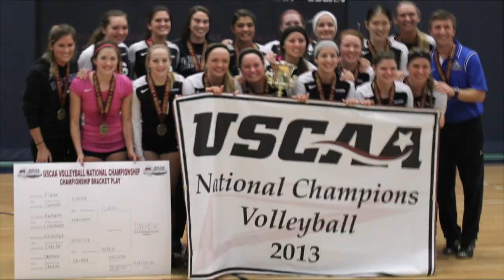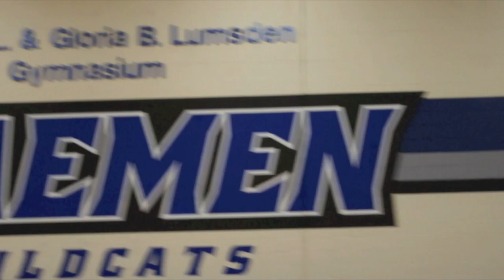Daemen Athletics 2013-14 Highlight Video